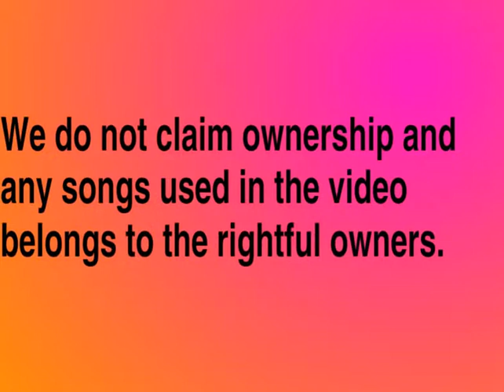A + J comedies; Dustbin Seeker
Skip to 0:46 to skip intros!